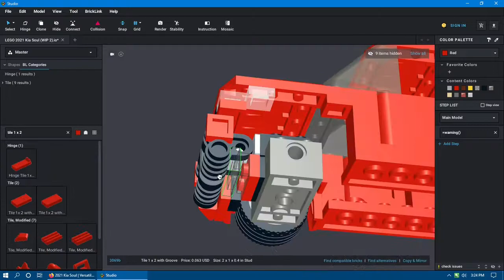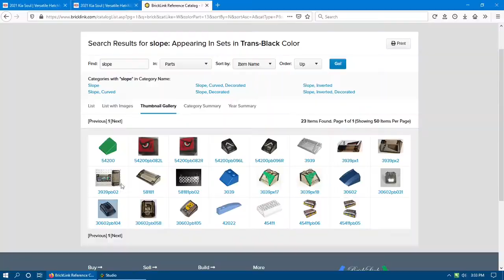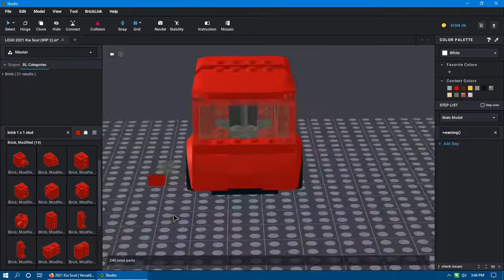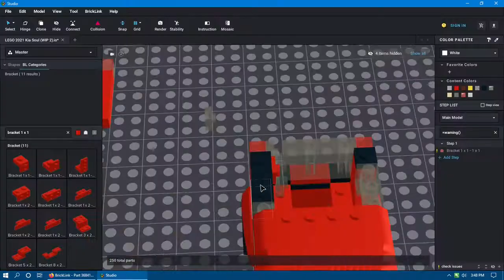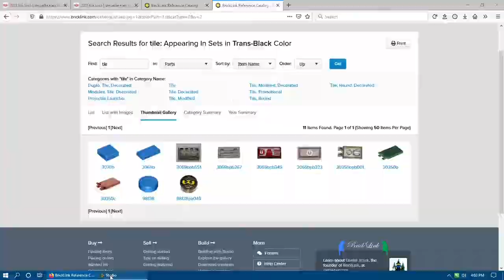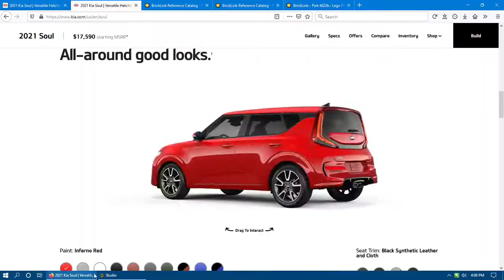LEGO Speed Build - 2021 Kia Soul [Pt.3]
Build Time: Just over 50 minutes
So funny story, I actually had to re-record this part because I had changed monitors and OBS wasn't set to capture the whole screen; that only means you don't get to see me try different front bumper designs, instead I utilized the knowledge I gained from the scraped segment to focus on the rear windows.

Now on to the boring part of endless refinement, which pretty much involves me staring at the model for an extended period of time, so I'm not going to document that.  It usually takes me between forever and the end of time for this stage of development, so you probably won't see this model again for a while.

"Signed on for a Sequel (Instrumental)" by Aviators